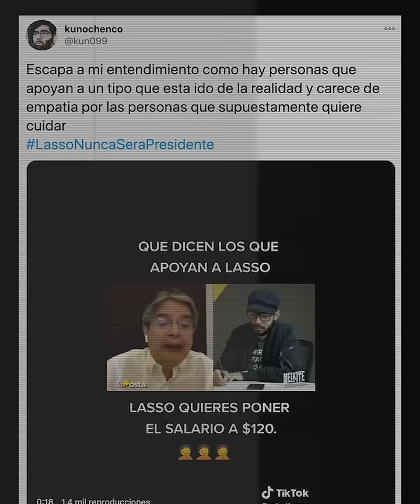Lasso subirá los sueldos